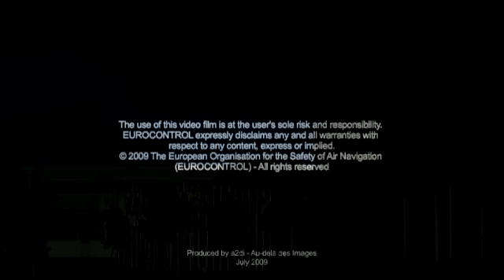Airport Collaborative Decision Making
Getting the passengers and their luggage into the aircraft, ready to leave on time, also requires extensive organisation by both the airline and the airport. A lot of people are involved. It's vital for everyone involved to know exactly what is happening.

How do airport partners collaborate and communicate among each other? And how EUROCONTROL help them? Watch the video to know how!

This film is part of the "Have a good flight" series, produced by EUROCONTROL.

We are pleased to share with you some of videos and animations. All images and visuals may be used: only in unaltered form, for personal, non-commercial purposes and with proper acknowledgements (© Courtesy of EUROCONTROL). Any other use is subject to our prior written authorisation and must include the aforementioned proper acknowledgements.